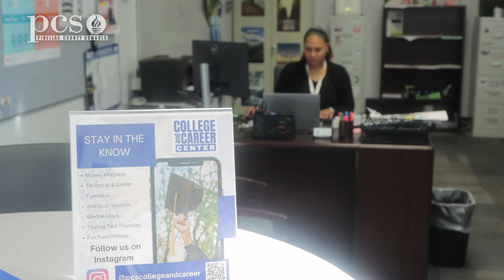Meet some Certificate of Distinction recipients from Pinellas County Schools